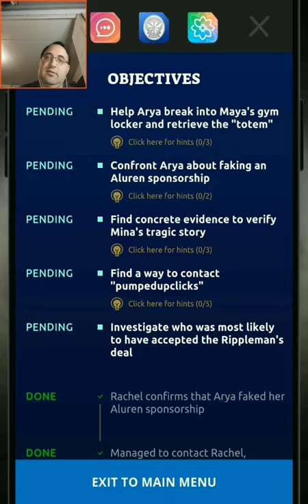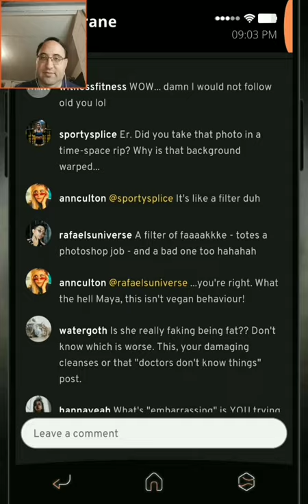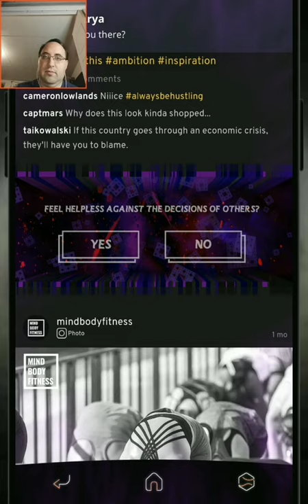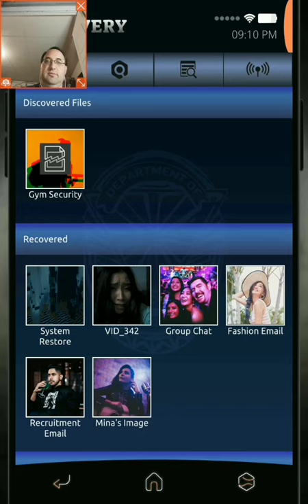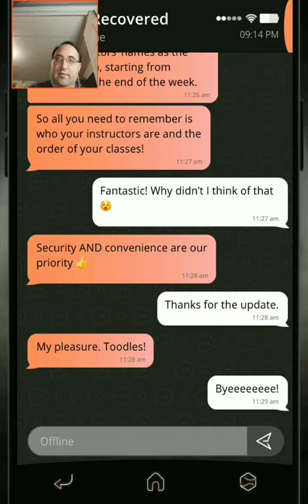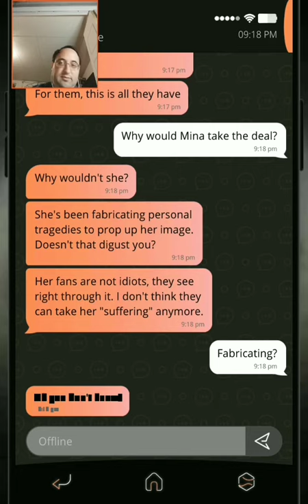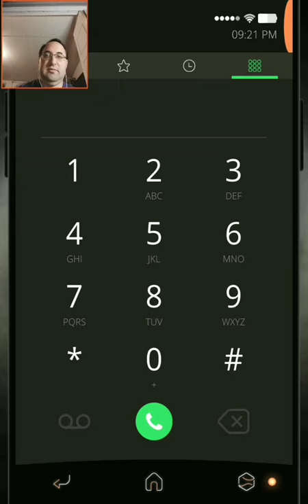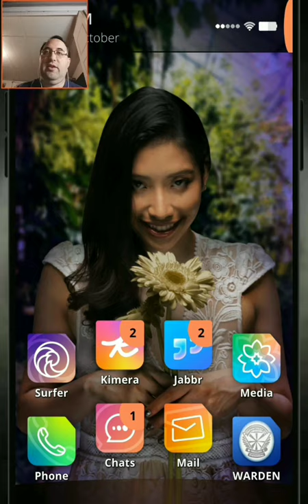I Don't Know The Code in Simulacra 2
I try to help Arya with the Locker Combination at Maya's gym, it does not go well

Recorded November 14tn, 2020